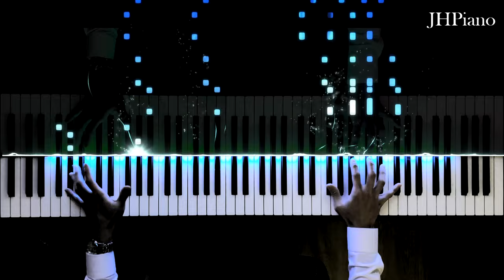드라이브 필수 음악! [존슈미트 - Road Trip] 피아노 커버 (with Drum)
레드오션을 넘어서
춘추전국시대가 되어버린
영상 플랫폼 세상...

예.. 살아있습니다
유튜브를 올릴지, 아니면 다른 플랫폼을 개척할지 하다가
그냥 하던 대로 유튜브를 메인으로 하려구용